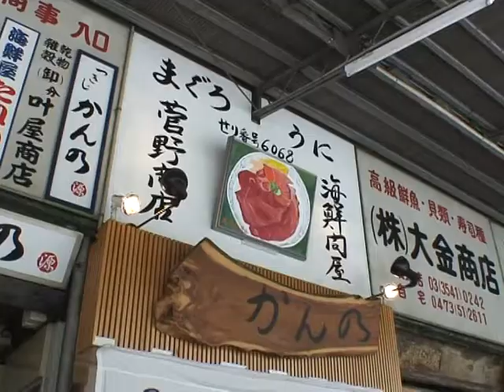Le volcan islandais prive les Japonais de leur cher saumon norvégien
Dans les allées du marché aux poissons de Tsukiji, à Tokyo, les détaillants en saumon s'inquiètent. A cause de l'éruption du volcan islandais, ils ne peuvent plus se procurer de saumon norvégien, au grand désespoir de leurs clients. Durée: 1min05.